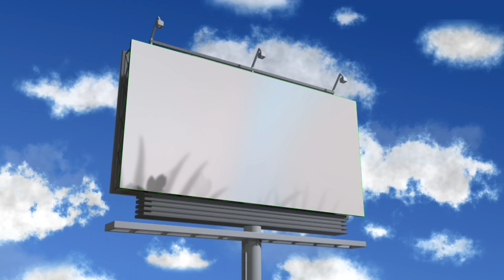🙏🏻វិនយបិដកភាគ២ 👉វគ្គ៦ មហាវិភង្គតេរសកណ្ឌសង្ឃាទិសេស ទី៣ ទី៤